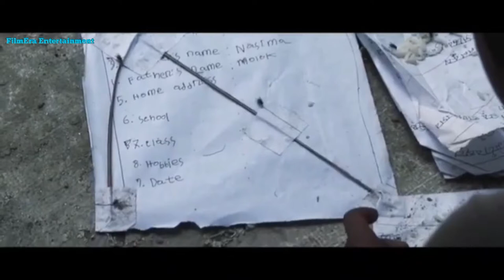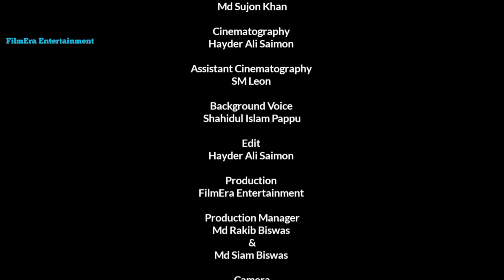The Kite | ঘুড়ি | Bangla Short Film | Hayder Ali Saimon | Sopno TV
Story,Script & Direction:Hayder Ali Saimon
Cast:Nayan Biswas,Abdul Malek,Rafi,Tamim,Misu,Sefat & others